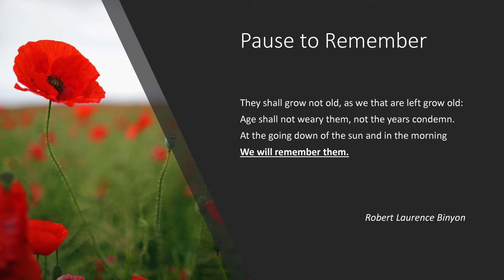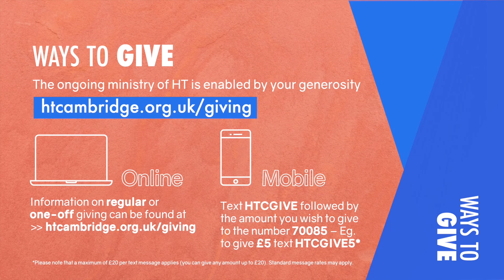Prayers & Response - Sunday 8th November 2020